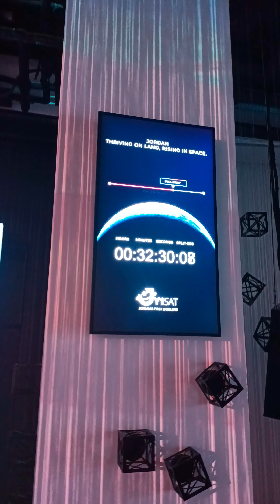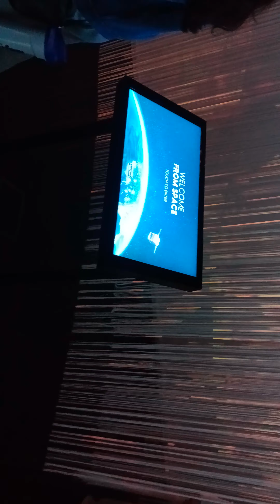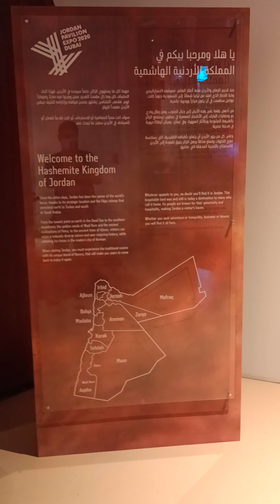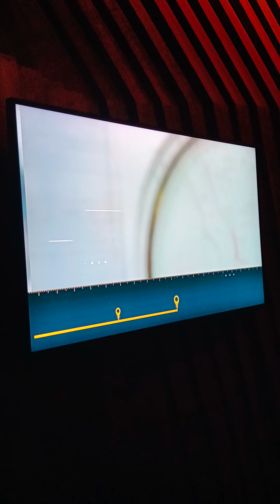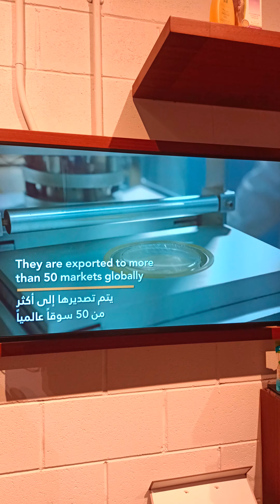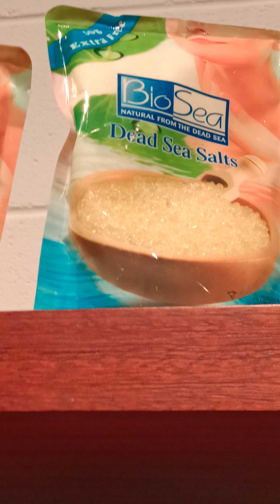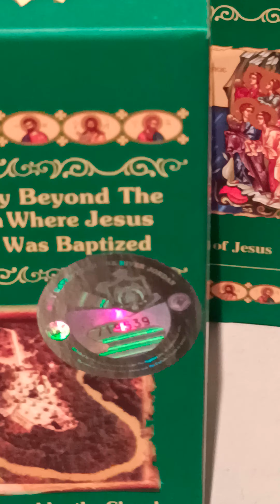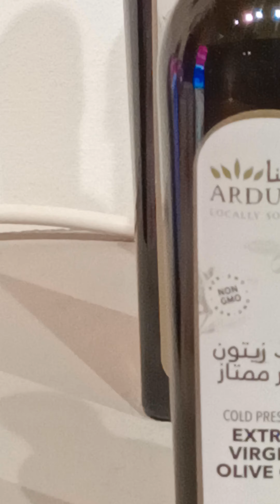Jordan at Dubai Expo 2020 Vlog